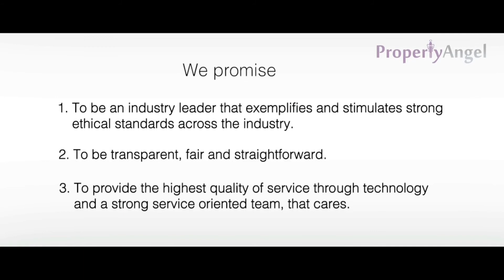2 BHK Semi furnished Apartment| Indraprastha Apt, Kasturi nagar, Near OMBR layout | Bangalore (8375)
Rent - 20000/-

Features -  1 balcony,  1 covered car park, vitrified tiles flooring, west facing, pets, and non veg allowed
Location - Kasturi nagar, Near OMBR layout,
Complete Address -  Block 2 Indraprastha Apt, Prop No 45, 5th A Cross, Kasturi nagar, Near OMBR layout, Bangalore, 560043

Benefits of renting with us:
1. SAVE MONEY - No brokerage & Reasonable Rental Rates. Our fees are paid for by the property owner, whose property we manage.
2. VERIFIED PROPERTIES - 500+ options of properties with verified ownership & video walkthroughs
3. EXPERT ASSISTANCE - Talk to a locality expert to help you shortlist. Plan your visits with our field assistant.
4. SECURE DEPOSIT - Standard rental agreement that protects tenancy rights, with no sudden hikes and/or unreasonable charges or deductions
5. HEALTH & SAFETY - Professionally cleaned and sanitized homes
6. NO-BIAS - Fair terms, dispute settlement with owner, no discrimination, no hidden terms, 100% transparency